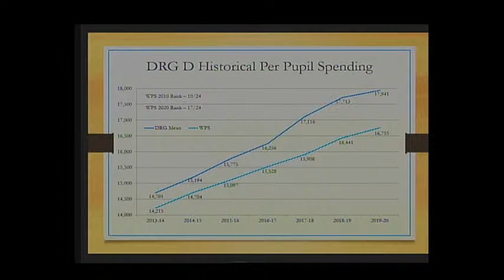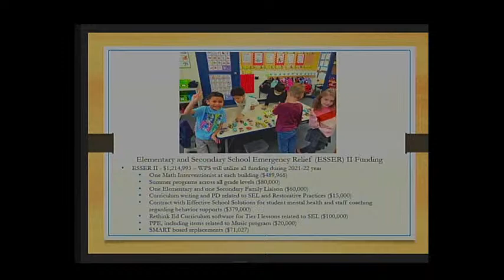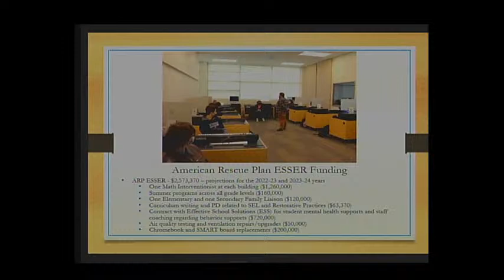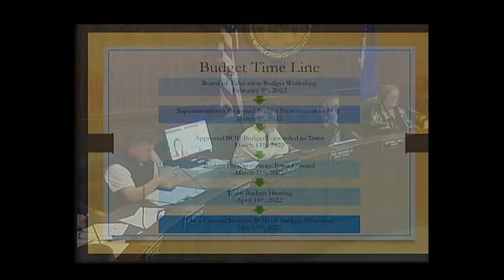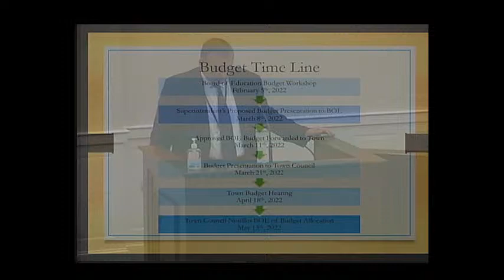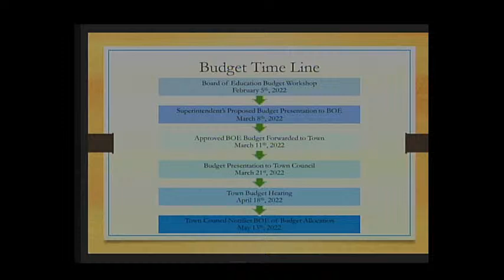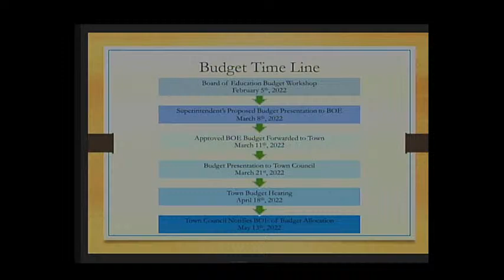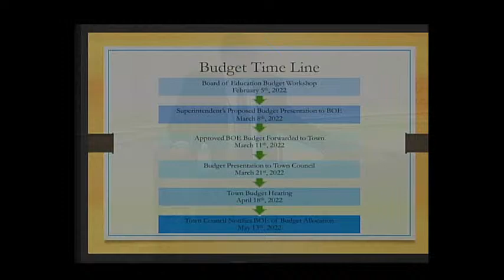Town Council - Board of Education Budget Meeting - March 21, 2022